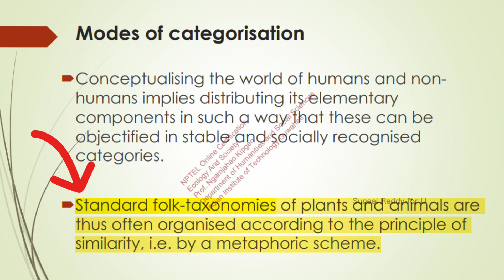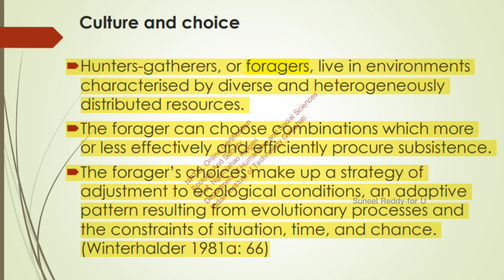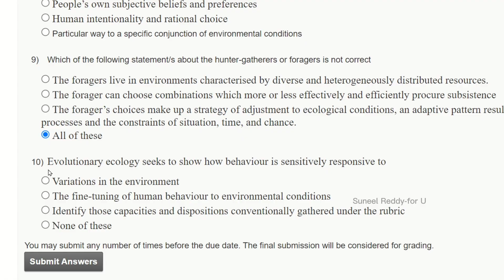Ecology and Society WEEK-5 Assignment Answers || NPTEL 2024